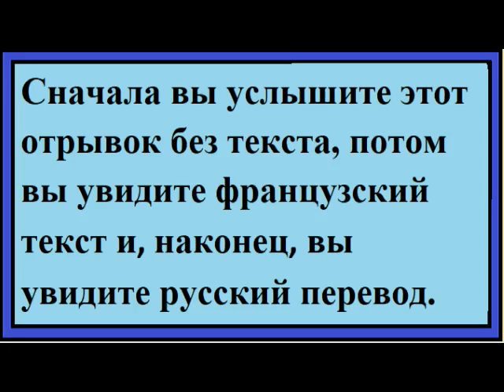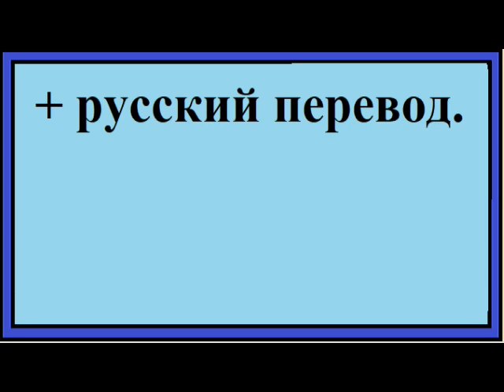Понимание устной речи на французском - Метка Фантомаса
Если вы хотите практиковать французский:
Мои группы телеграм: